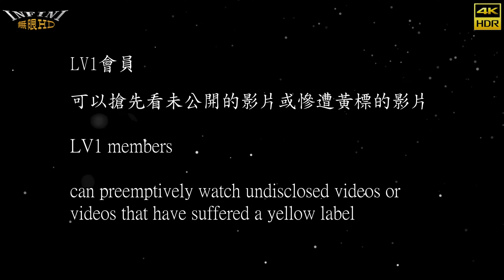【無限HD】旗津福安宮 毒藥女巫 16(4K HDR)